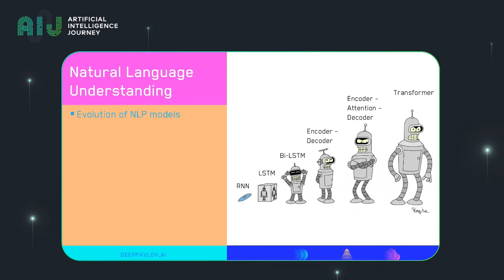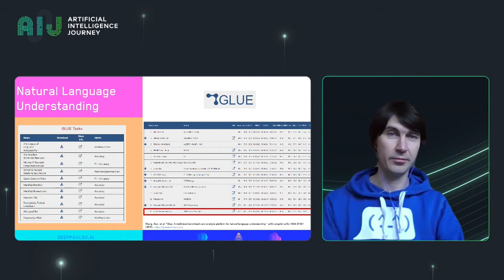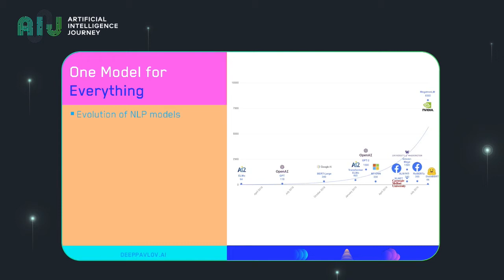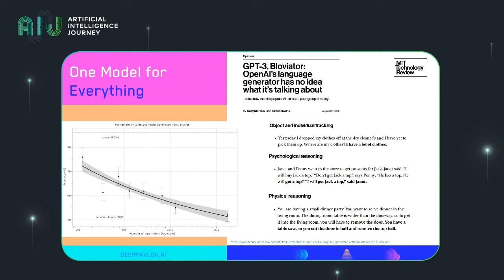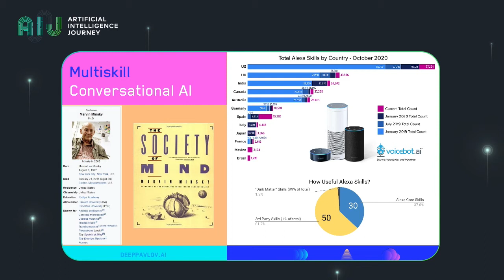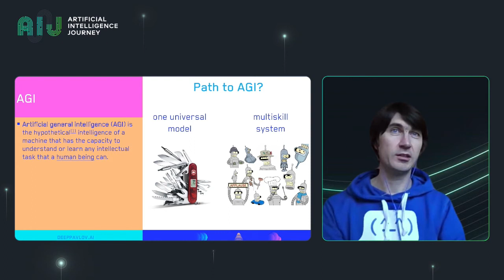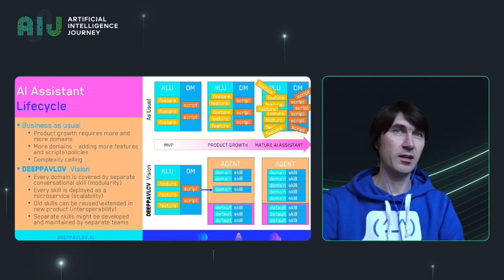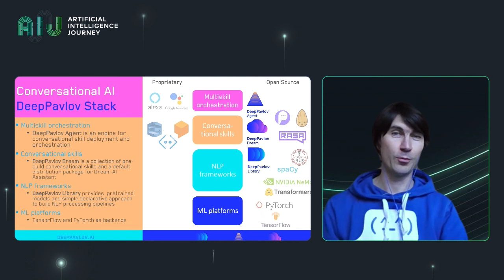20.12.03//From NLP to AGI: Multiskill Conversational AI. Mikhail Burtsev, MIPT